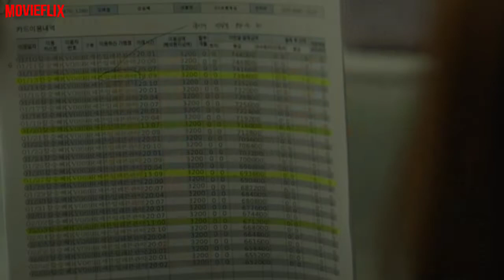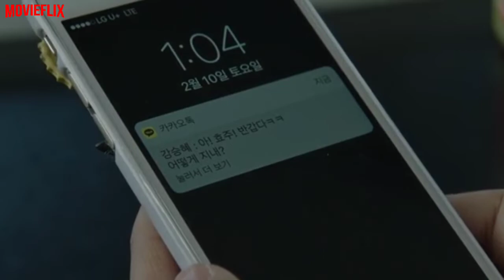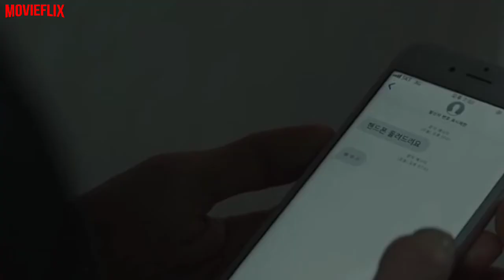Door lock korean movie explained in malayalam part 2 |കട്ടിലിനടിയിൽ ഒളിച്ചിരിക്കുന്ന സൈക്കോ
Door lock korean movie explained in malayalam part 2

MOVIEFLIX MALAYALAM

The people who want to delete the footage (if used one) instead of give as a copyright strike if you can contact us in mail  i will remove the content immediately or we are ready to give the revenue that we made from the video because we are spending lot of of time to achieve our dreams.